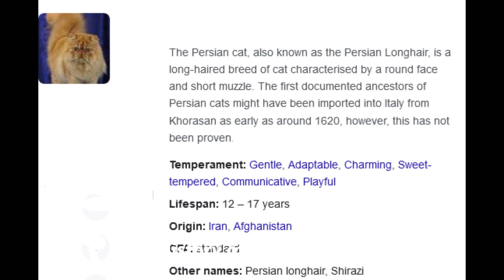# Persian cat # Domesticated cat.